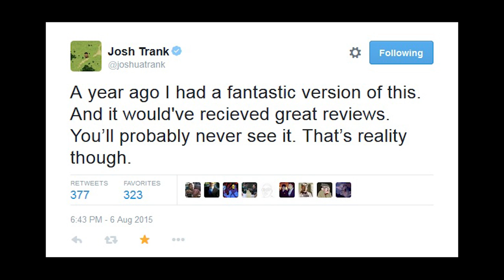Fantastic Four (2015) - BAD MOVIES!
My review of the 2015 Fantastic Four